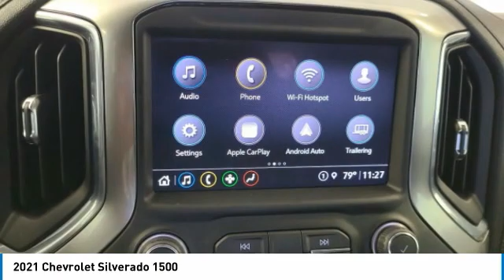2021 Chevrolet Silverado 1500 330557A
2021 CHEVROLET SILVERADO 1500 Orange, TX
Stock# 330557A

Granger Chevrolet
2611 MacArthur Dr

Silver Ice Metallic 2021 Chevrolet Silverado 1500 LT Trail Boss 4WD 10-Speed Automatic EcoTec3 5.3L V8 10-Speed Automatic, 4WD, Black Cloth.

RESERVE THIS VEHICLE NOW WITH A DEPOSIT - WE SHIP VEHILCES AND TAKE TRADE-INS NATIONWIDE! Recent Arrival! Odometer is 10511 miles below market average!